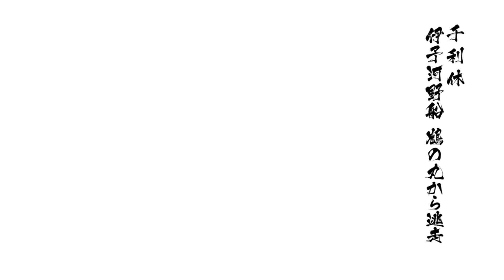戦国BASARA4皇 千利休 伊予河野船 鶴の丸